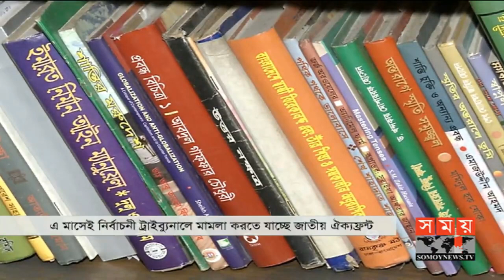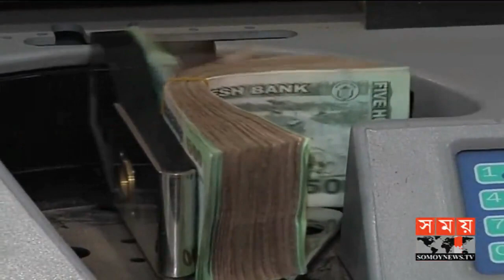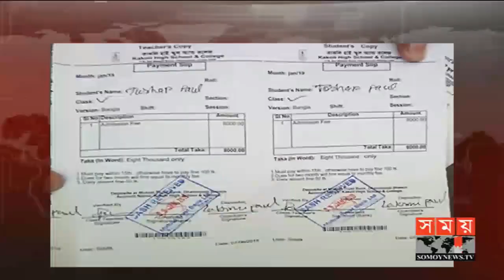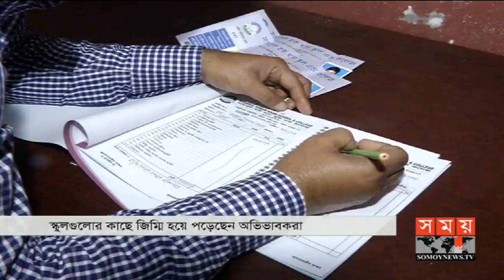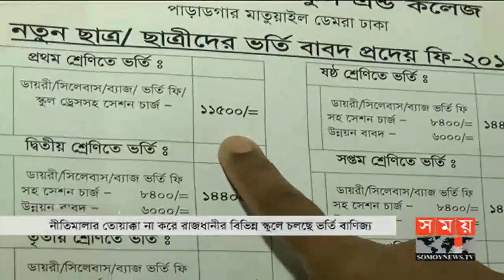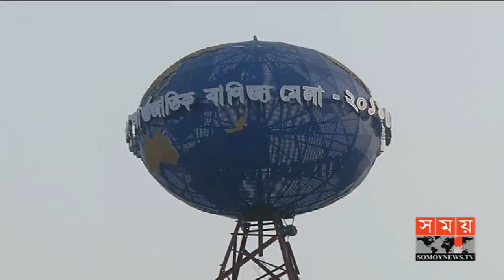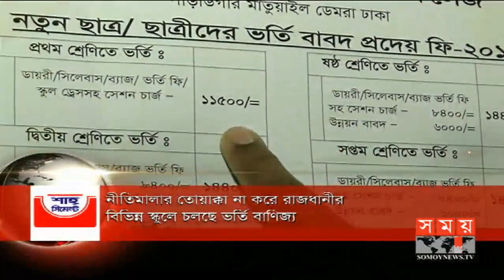সন্ধ্যার সময় | সন্ধ্যা ৭টা | ০৯ জানুয়ারি ২০১৯ | Somoy tv bulletin 7pm | Latest Bangladesh News